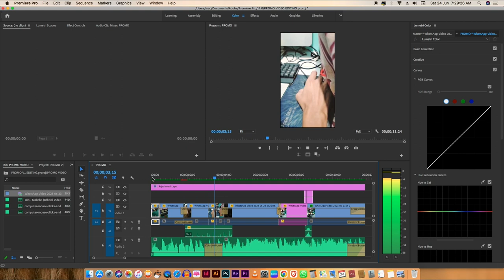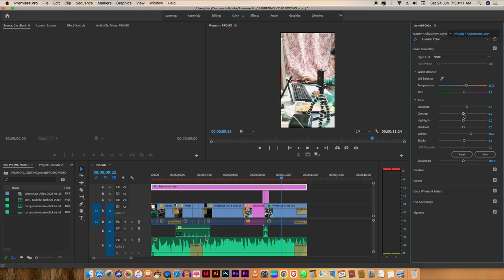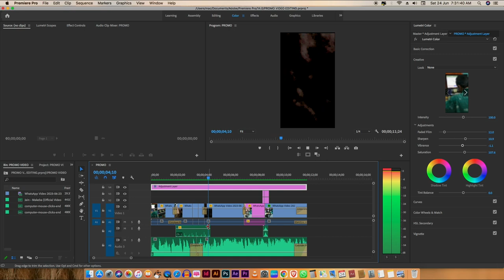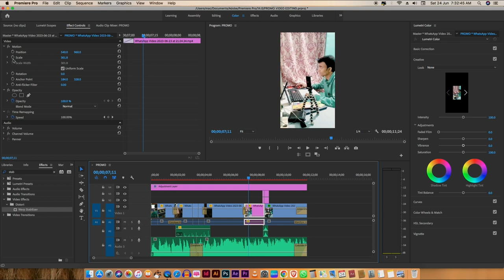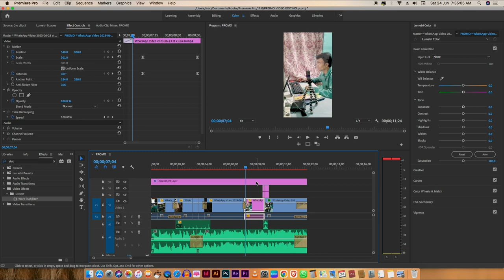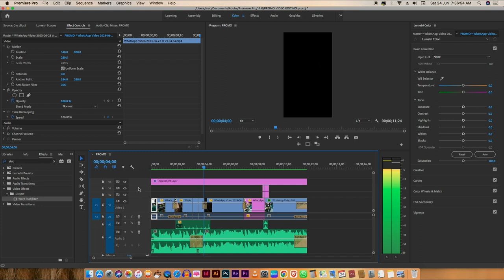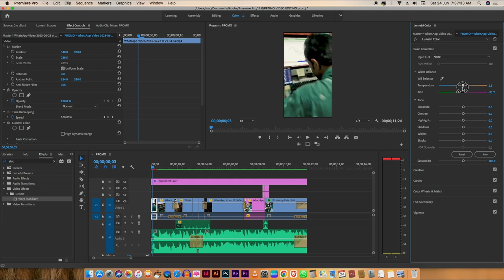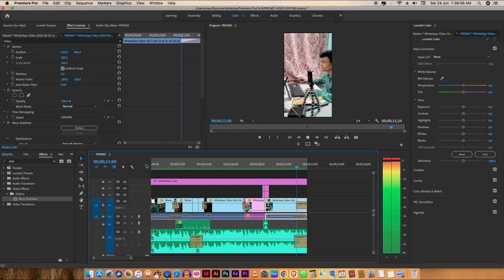Trading Promo Video Editing Process In Adobe Premiere pro